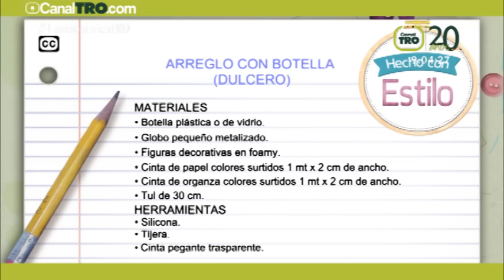Manualidad: Arreglo con botella (Dulcero)